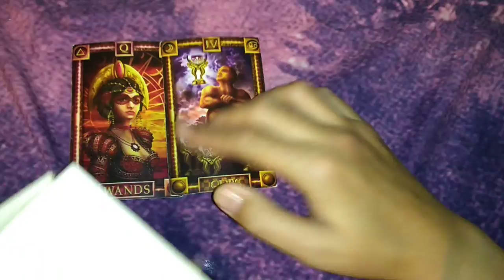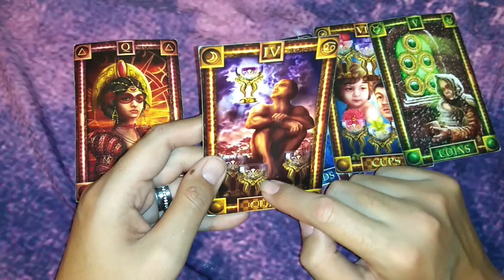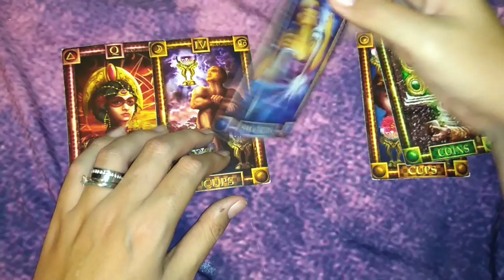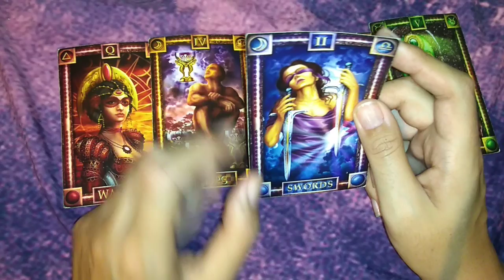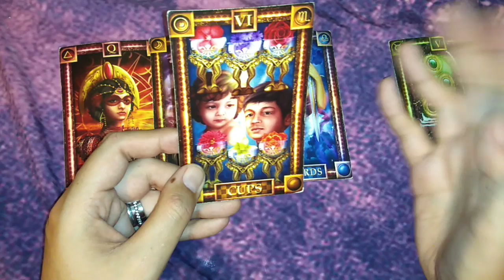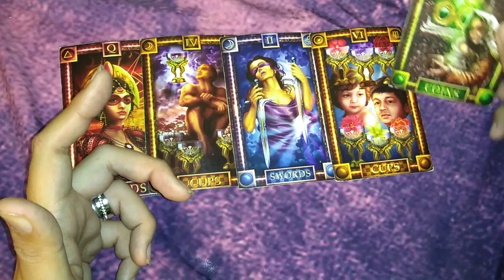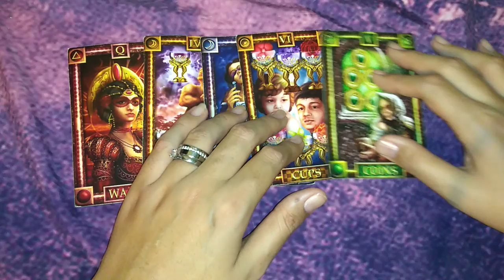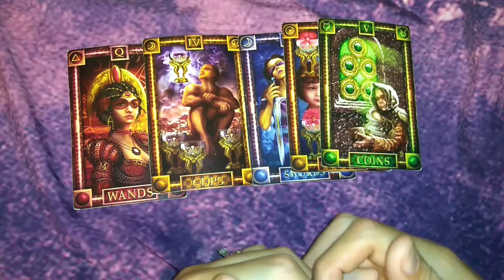PISCIS "MADURACION Y DESICIONES IMPORTANTES" - 16 AL 28 DE FEBRERO DEL 2019